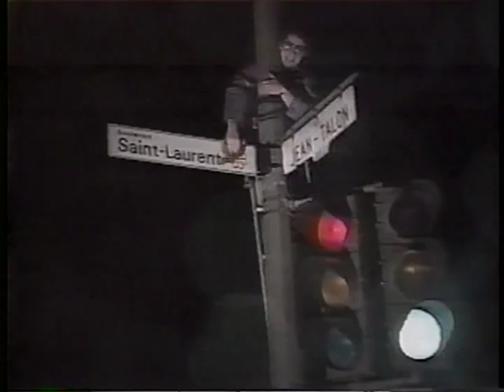100 limites - Frère de Muriel Milard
Entrevue du frère de Muriel Milard à la façon de 100 limite (Bleu poudre)